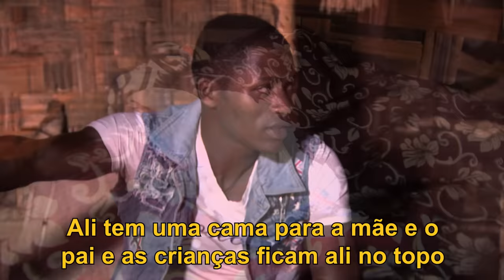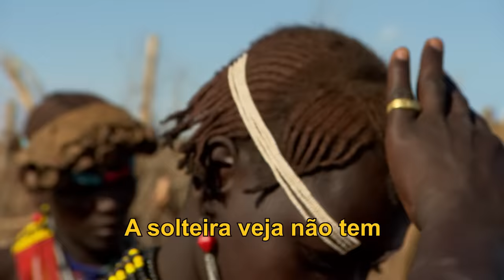MURSI, OS GUERREIROS ENFEITADOS DA ETIÓPIA! | RICHARD RASMUSSEN